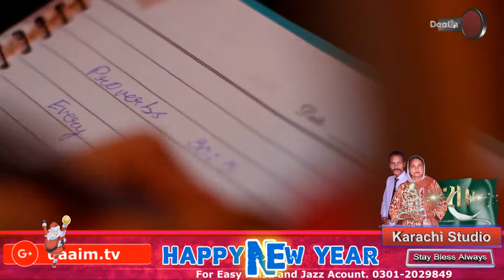New 2018 Masihi Geet Rose Sangeeta song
New 2018 Masihi Geet
Rose Sangeeta song